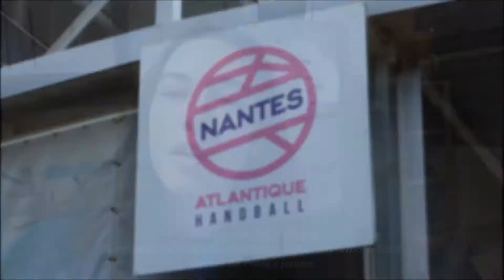En immersion avec le Centre de Formation (épisode 1)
Découvrez la vie au coeur du centre de formation du Nantes Atlantique Handball en immersion avec Floriane André et Lorine Perrot !